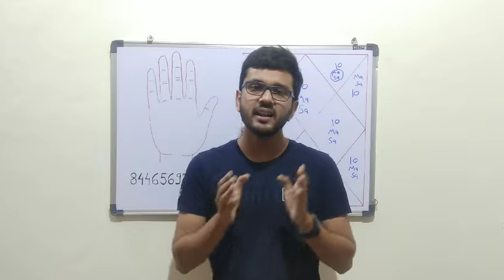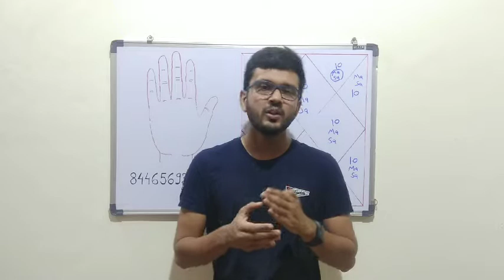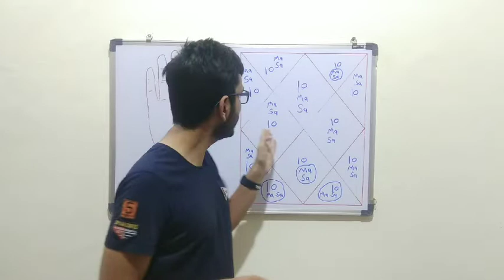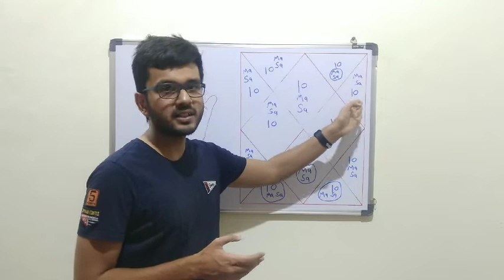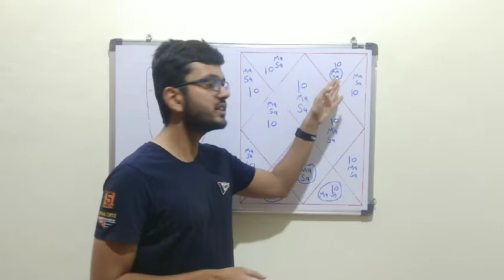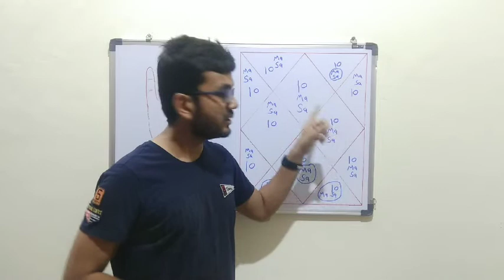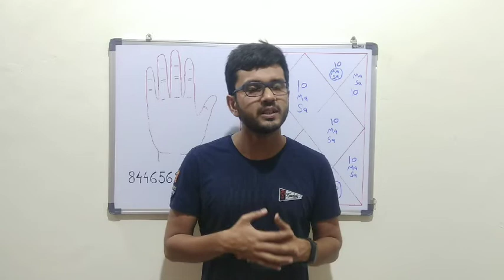Transit of Mars into Capricorn#मंगलदेव का उच्च राशि मे प्रवेश#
Result of Mars gochar for all ascendents#Relation of clapping hands with corona#welcome of mars#